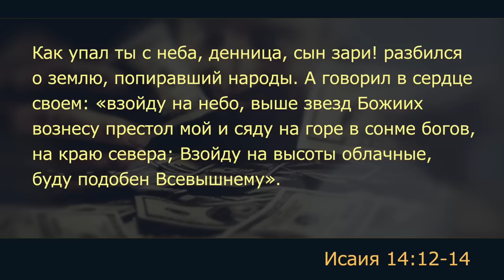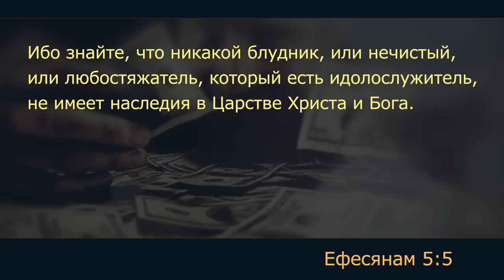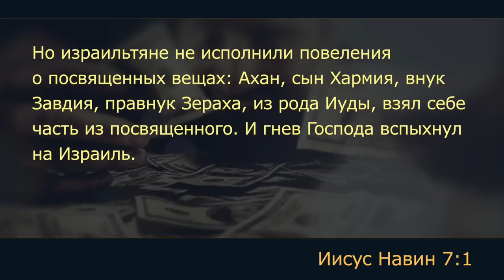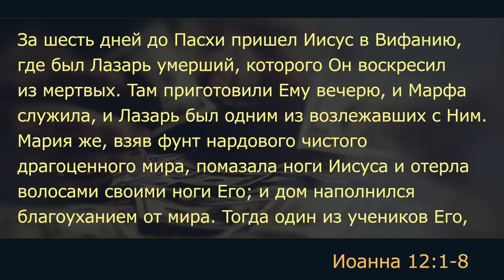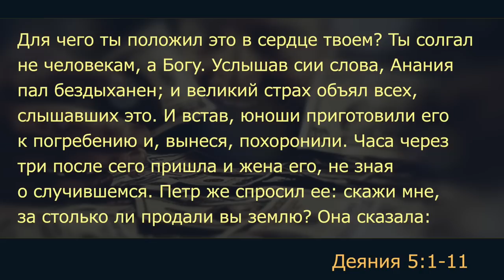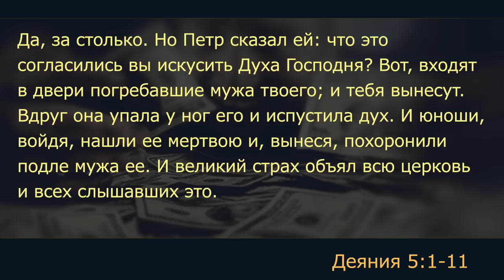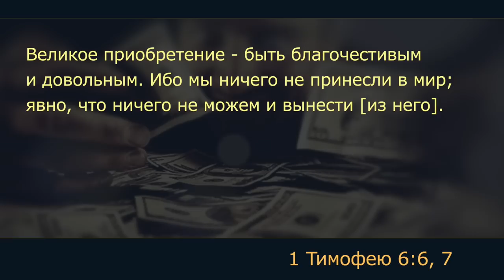Субботняя школа | УПРАВЛЯЮЩИЕ ГОСПОДА: В ОЖИДАНИИ ЕГО ПРИШЕСТВИЯ | 9 урок: Берегитесь любостяжания.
Славянская Церковь АСД, Sacramento: Субботняя школа, 1 квартал 2023 года, урок 9: Берегитесь любостяжания.
Смотрите, берегитесь любостяжания, ибо жизнь человека не зависит от изобилия его имения. Лк. 12:15.
Любостяжание не знает границ, даже когда оно касается священного, как об этом свидетельствуют изображенные в Библии примеры людей и падшего ангела. На небе Люцифер желал возвыситься. Сегодня на земле человечество продолжает желать того, что принадлежит только Богу. Во время падения Иерихона Ахан возжаждал часть того, что было посвящено в сокровищницу Господа. Иуда был вором и крал из денежного ящика. Анания и Сапфира солгали, поскольку жаждали присвоить часть обещанного Богу. Даже избранный народ обкрадывал Бога десятинами и приношениями после возвращения из плена.